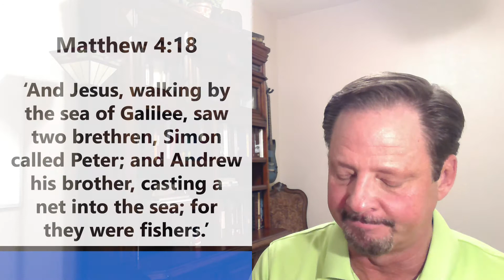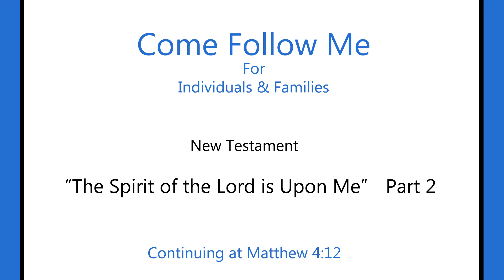Come Follow Me LDS- Matthew 4; Luke 4-5 Part 2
-Jesus, as a Jew, was a minority in Galilee!
-Gentiles as a constant feature of the function of the Melchizedek Priesthood and the fulness of the gospel.
-Jesus as 'healer' = 'Haeland'

Video- Jesus Declares He Is The Messiah, The Church of Jesus Christ of Latter-Day-Saints
Images:
All proprietary images belong to Cwic Media.
Fishers of Men, The Church of Jesus Christ of Latter-Day-Saints.
Additional images are part of the Public Domain.

Come Follow Me LDS- The Spirit of the Lord is Upon Me- Pt 2 2019
Matthew 4, Luke 4-5
LDS, Mormon, Latter-Day-Saints